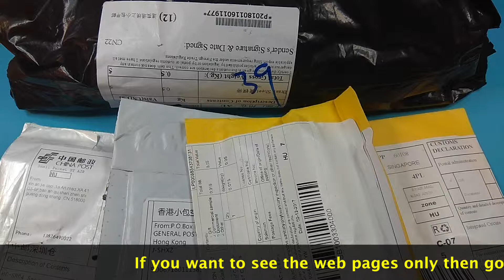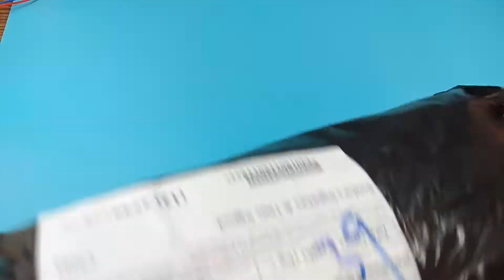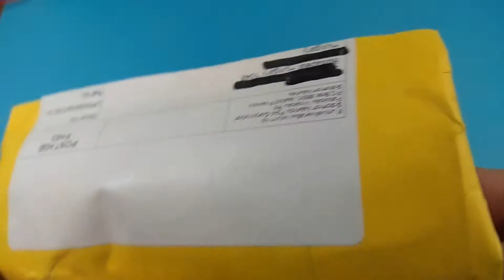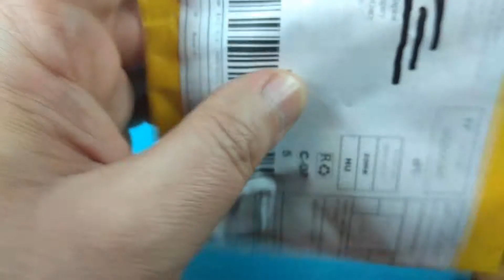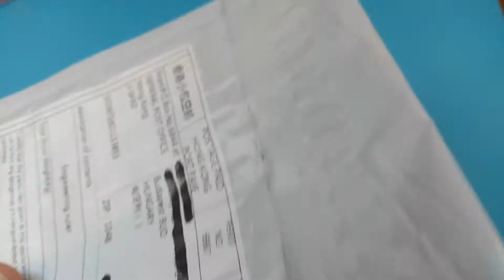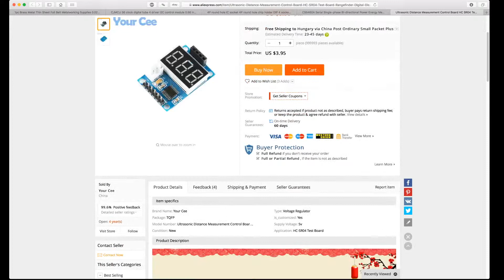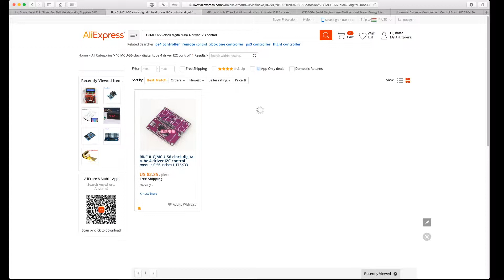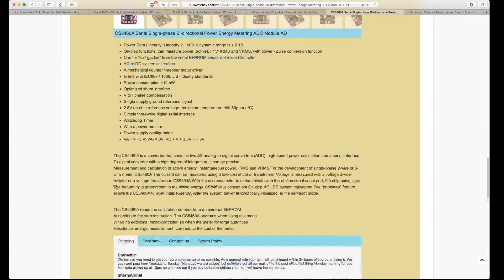My 1st experimental Mailbag or Postbag video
1pc Brass Metal Thin Sheet Foil Belt Metalworking Supplies 0.02x100x1000mm with Corrosion resistance

Ultrasonic Distance Measurement Control Board HC-SR04 Test Board Rangefinder Digital Display Serial Output

CJMCU-56 clock digital tube 4 driver I2C control module 0.56 inches HT16K33

4P round hole IC socket 4P round hole chip holder DIP-4 socket DIP4

CS5460A Serial Single-phase Bi-directional Power Energy Metering ADC Module AD